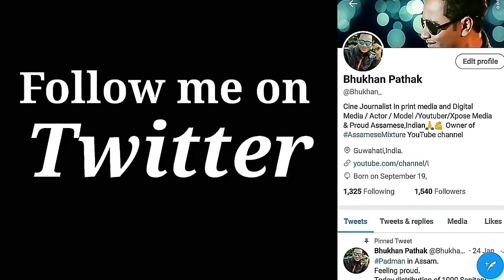When PK met Zubeen Garg? তাৰ পিছত হাহিঁ থাকক | 😂 .Assamese Funny Video. must Watch.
This Video making only for Entertainment.

Two Talented Artist MohanRaaz and Bhaskar Parakh.
When PK Met Zubeen Garg?
Assamese Funny video.
Assamese Comedy Videos.